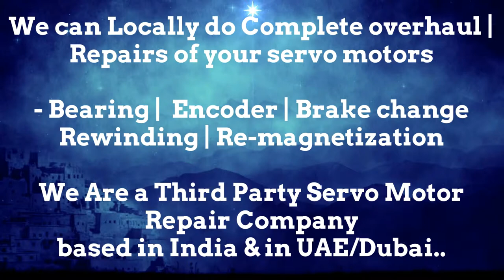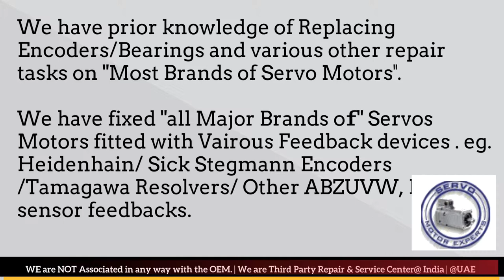Tercesa S.L Motor Service Center Spare parts Supplier motor Drive Encoder Resolver Repair